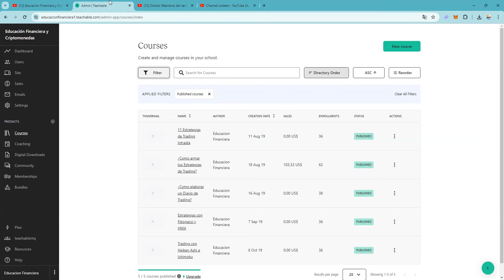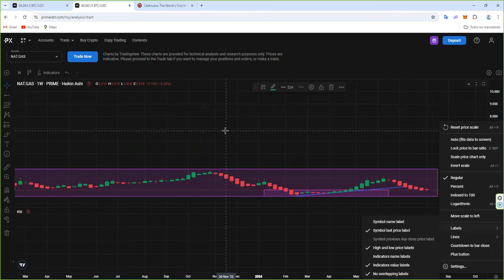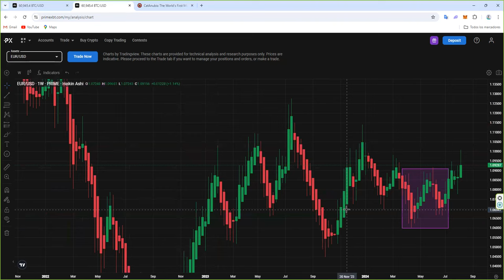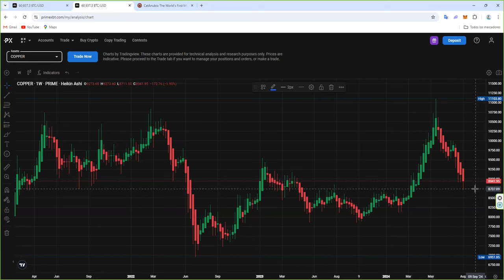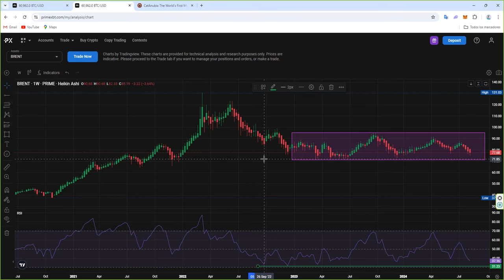Usa este indicador en materiasprimas commodities 👉 y tendras hecho el trabajo de trading